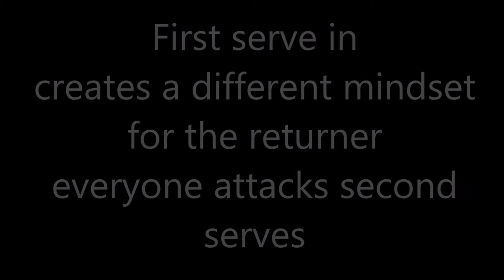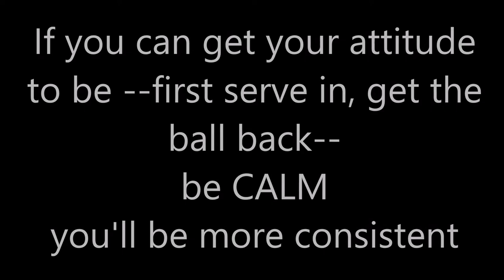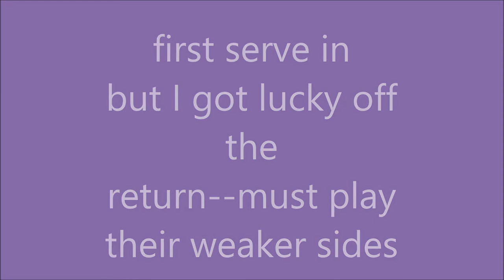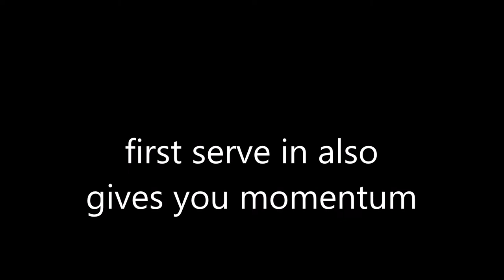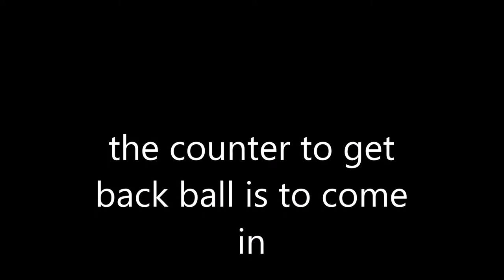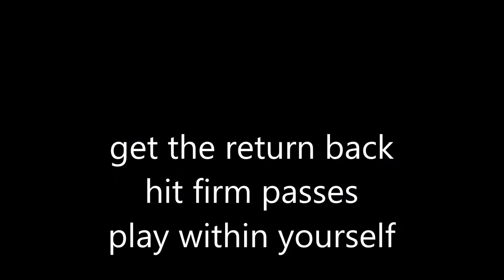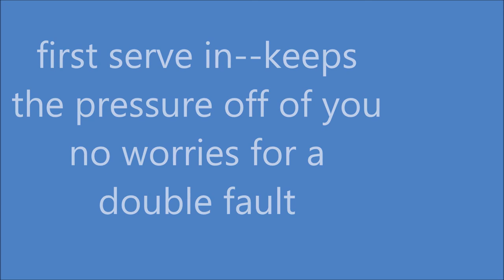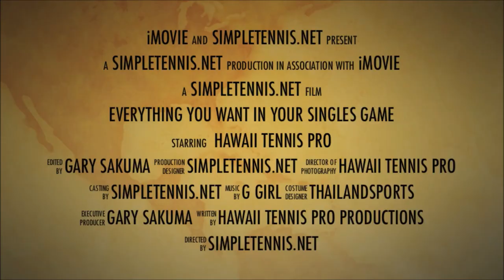First Serve in Singles--Think Don't Just Play #25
Hawaii Tennis Pro is on Amazon

shows how important the first serve is in singles